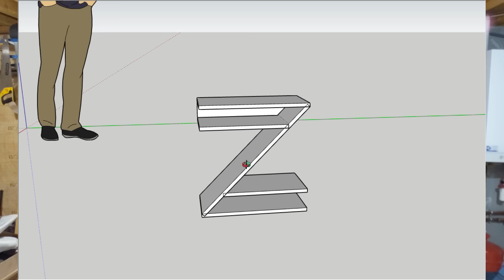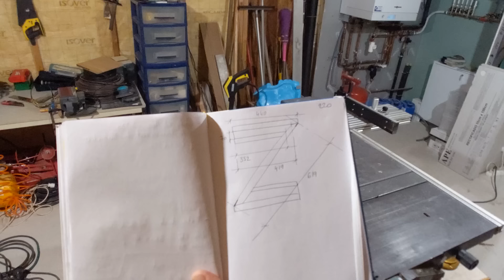je fais une table de chevet pour mon fils - DIY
bonjour,
dans cette vidéo je fais une table de chevet pour mon fils. un premier chantier de menuiserie avec quelques erreurs à ne pas reproduire. on dit qu'on apprend de ses erreurs mais c'est encore mieux quand ce sont des erreurs des autres 😁...